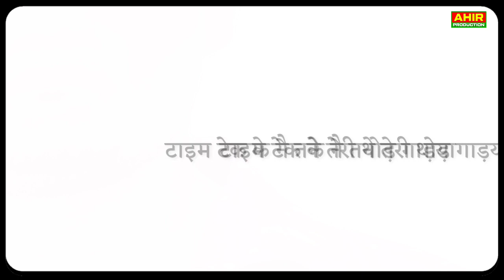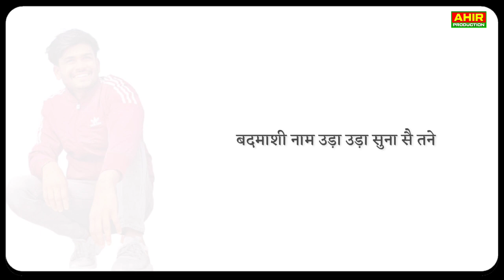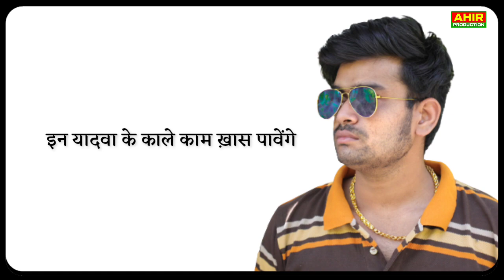Yadav Ke Karname | Rahul Yaduvanshi | Latest New Yadav Song | New Haryanvi Song 2022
YADAV KE KARNAME ( Official Music  Video ) New Most Popular Haryanvi Yadav Songs Haryanvi. Starring by Rahul Yaduvanshi...

Song Credits
►Song  - Yadav Ke Karname
►Starring - Rahul Yaduvanshi
►Singer - Amit Kalwan
►Video - Rajneesh Yadav
►Film by - Rahul Yaduvanshi
►Project by - Rahul Yaduvanshi
►Design by -  Rahul Yaduvanshi
►Produce By -  Rahul Yaduvanshi
►Management - Rahul Yaduvanshi
►Video Director - Rahul Yaduvanshi
►Concept And Post - Rahul Yaduvanshi
►Production Manager- Rahul Yaduvanshi
►Music Label - AHIR Production
►Copyrights - AHIR Production
►Production - AHIR Production
►Category - Hindi/Haryanvi
►Publish Year - 26Oct2021

Thanks to -
Team AHIR Production

Ahir production, Yadav song 2022,
Yadav ke Karname, Yadav Ki Badmashi,
Yadav ke Kale Kam Khas Pawenge,
samajwadi song,akhilesh yadav ka status
akhilesh yadav ke status, samajwadi status
akhilesh yadav song, samajwadi party status, samajwadi party song
samajwadi party song status, new samajwadi status, samajwadi status new
akhilesh status, samajwadi party shay ari
sad ringtone,sanjay dutt samajwadi party status,status akhilesh yadav status video